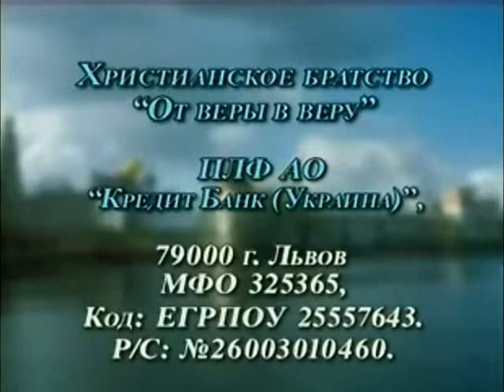“Сигнал к пробуждению“ Орал Робертс и К Коупленд Золотая Классика